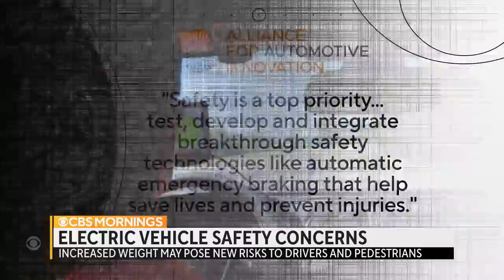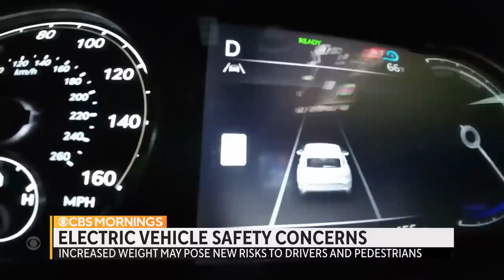Safety concerns over EVs as battery weight may pose new risks to drivers, pedestrians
As the number of electric vehicles on the road continues to grow, there is mounting concern extra weight from batteries poses an extra risk. Kris Van Cleave reports.